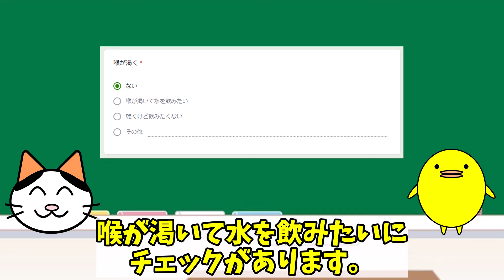食後に眠くなり頭痛がひどくなる方の体質の特徴と自然療法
0:00 ご挨拶とお悩み
0:24 食後眠い
2:16 自然療法

🟩ピヨの漢方🐥オンライン漢方相談